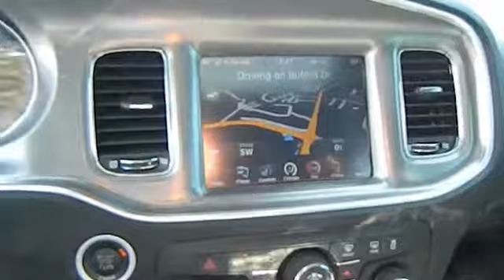2012 Dodge Charger - R/T Sedan 4D Buford Athens Duluth Gainesville Buford GA P9857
2012 Dodge Charger